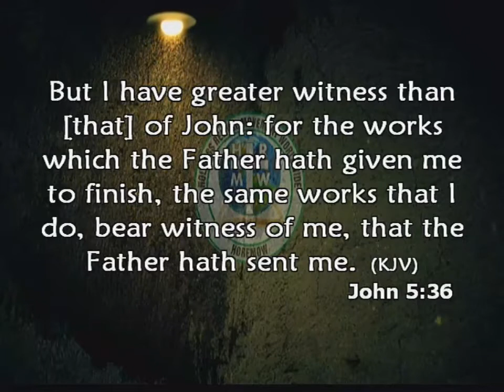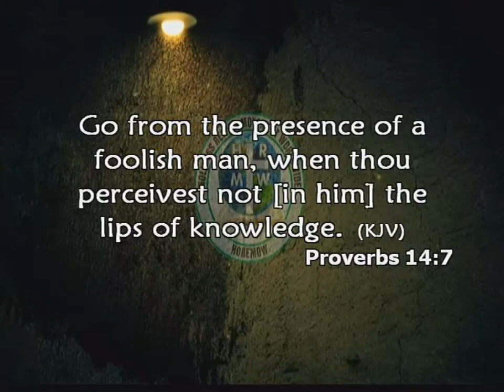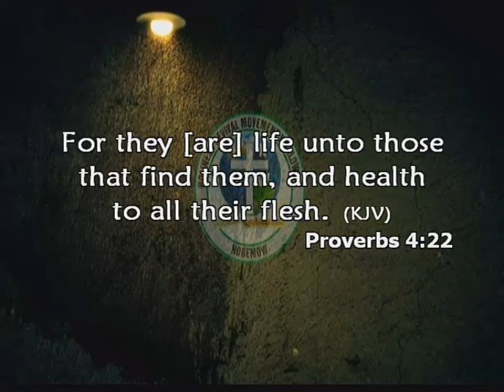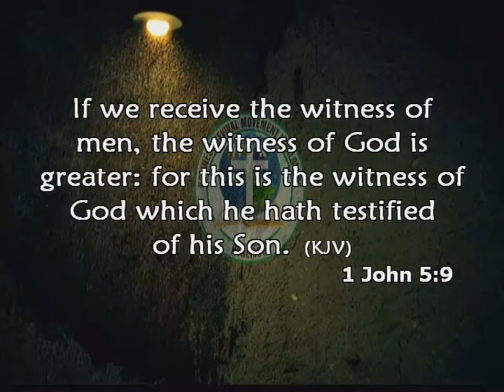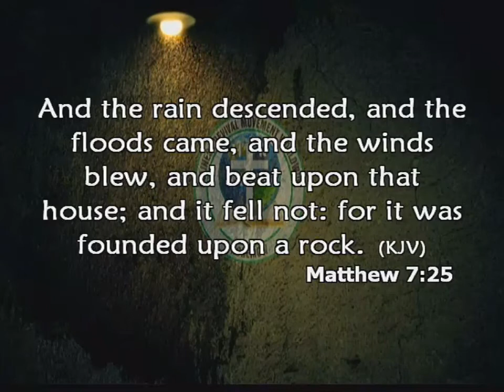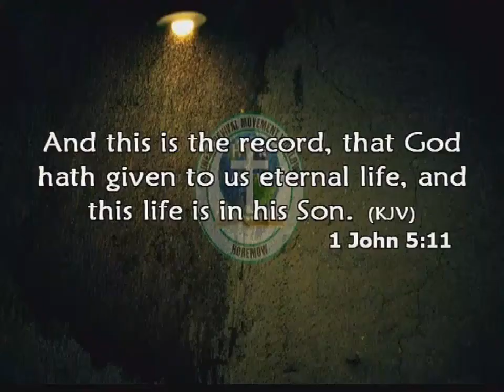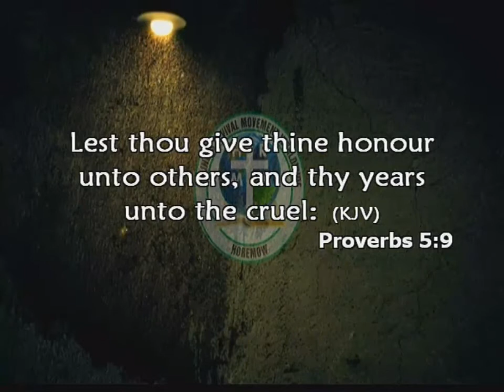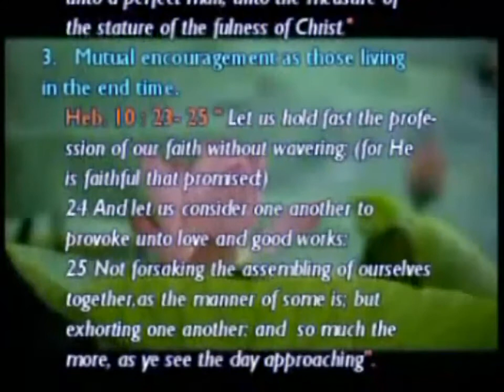The Witness of God is Greater: Pastor Paul Rika